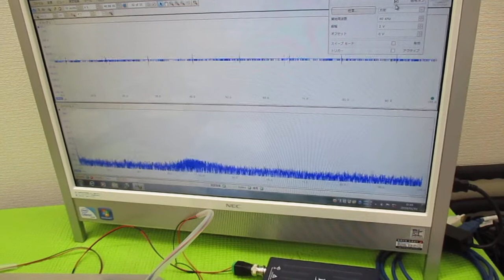超音波プローブの発振制御による表面検査技術